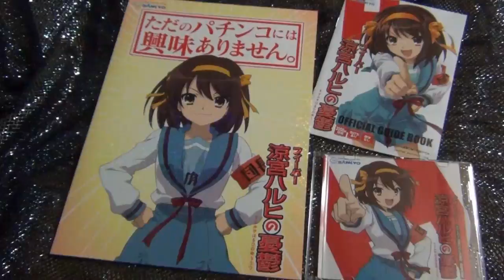suzumiya haruhino youtsu 涼宮ハルヒの憂鬱 パチンコ フィーバー 萌え 3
説明

完売品

フィーバー 涼宮ハルヒの憂鬱 CD・パンフレット